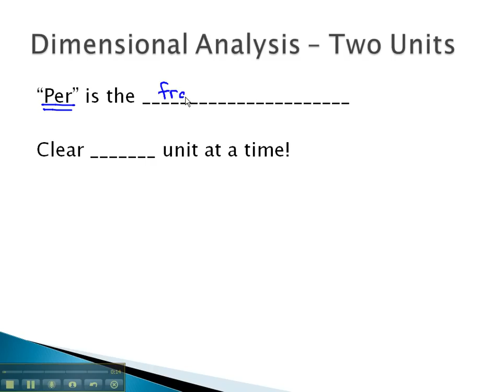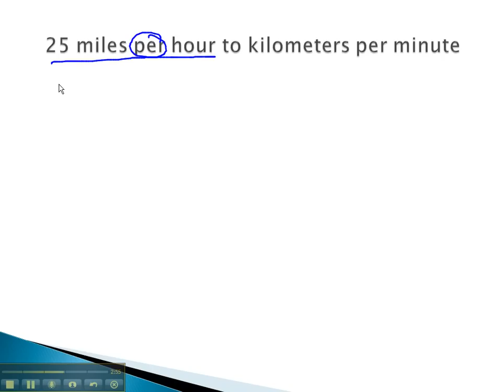Dimensional Analysis - Two Units